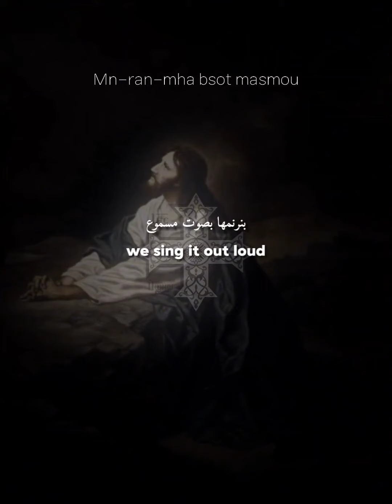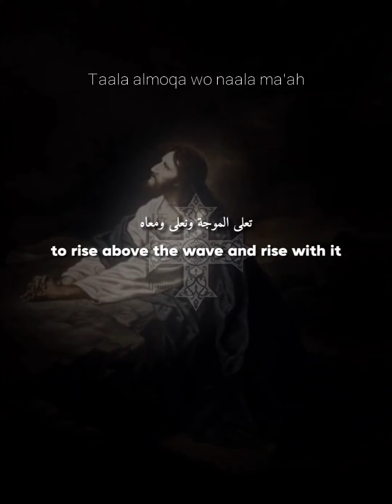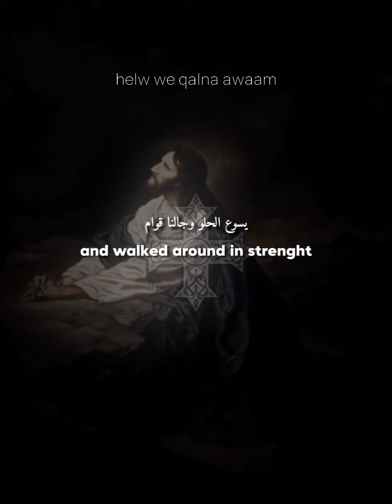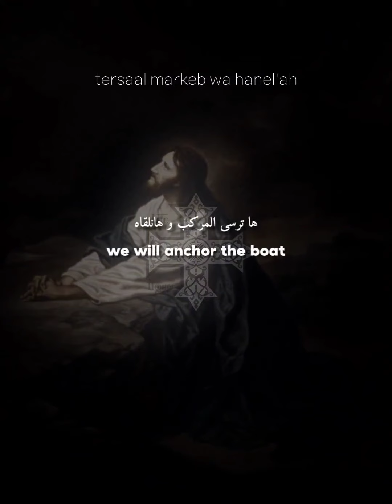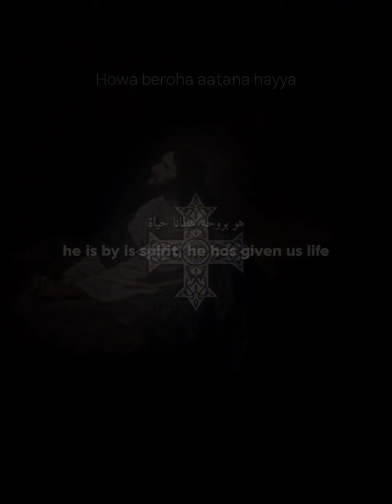Albo Hnayen | Coptic Orthodox chant 🇪🇬 (Lyric video + Latin letters)